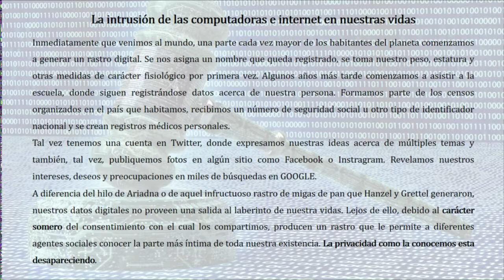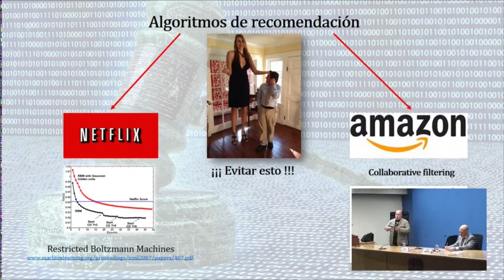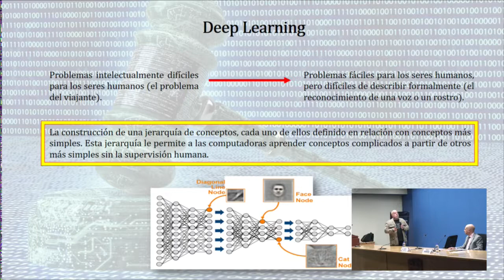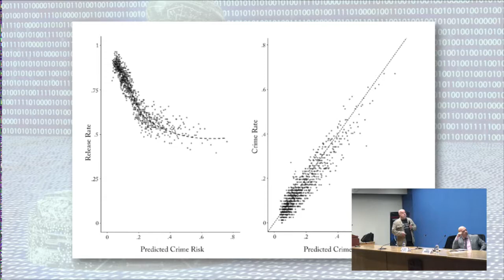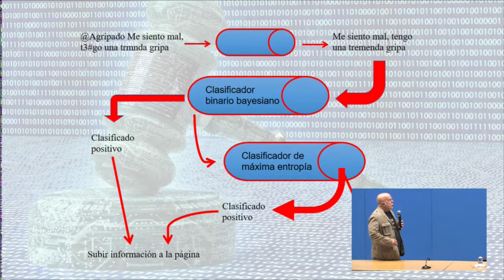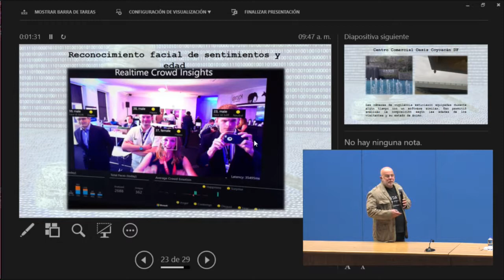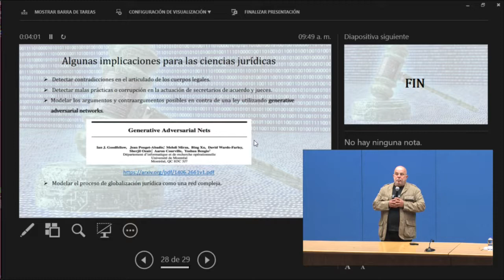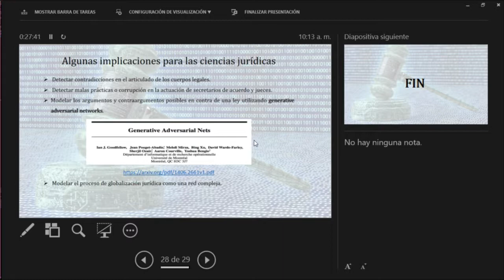Algoritmos Computacionales en las Ciencias Jurídicas, IIJ-UNAM 9/12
VI Jornadas Internacionales de Filosofía del Derecho de la UNAM. Constructivismo Jurídico Complejo, Cognición, Complejidad y Derecho
Conferencia Magistral. Los algoritmos computacionales en las ciencias jurídicas
15 de noviembre de 2017